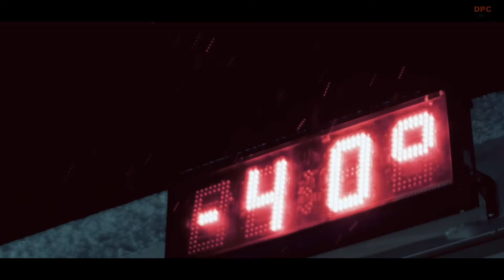Range Rover EV Electric Testing in Cold Weather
Land Rover is embarking on a new venture with the introduction of an all-electric version of its flagship Range Rover. The electric SUV is designed to deliver the same robust performance as its combustion-engine counterpart, promising the power of a traditional V-8 but with zero emissions. In a bold move, Land Rover has released teaser images of the new model, revealing that the electric Range Rover retains the luxurious aesthetic familiar to fans of the brand, sans any camouflage.

The debut of this electric Range Rover is timely, coinciding with the launch of the electric Mercedes G-Class at Auto China 2024 in Beijing. Both vehicles maintain the iconic designs of their internal combustion engine (ICE) versions, signaling a trend where traditional aesthetics meet modern technology in the luxury SUV market.

The Range Rover Electric has undergone rigorous testing in extreme environments, from the frigid Arctic Circle where temperatures plummet to -40 degrees Fahrenheit to the scorching deserts of the Middle East where conditions reach 122 degrees Fahrenheit. This testing underscores Land Rover's commitment to ensuring that the electric Range Rover is not only environmentally friendly but also versatile and reliable under any conditions.

One of the standout features of the electric Range Rover is its newly developed traction control system. This advanced technology allows for wheel-slip management at each electric drive unit, significantly reducing the torque reaction time from 100 milliseconds to an astonishing 1 millisecond. Additionally, the system is designed to minimize ABS intervention, ensuring a smooth and stable ride even on slippery surfaces.

Under the hood, the electric Range Rover is powered by a new in-house all-electric propulsion system. While specific details remain under wraps, expectations are high that the vehicle will deliver over 500 horsepower, potentially surpassing the 523 hp of its current V-8 model.

With the introduction of this model, Land Rover not only expands its electric vehicle portfolio but also reinforces its commitment to achieving zero tailpipe emissions by 2036. The electric Range Rover, manufactured in Solihull, UK, marks a significant step towards this ambitious goal, blending luxury with sustainability.